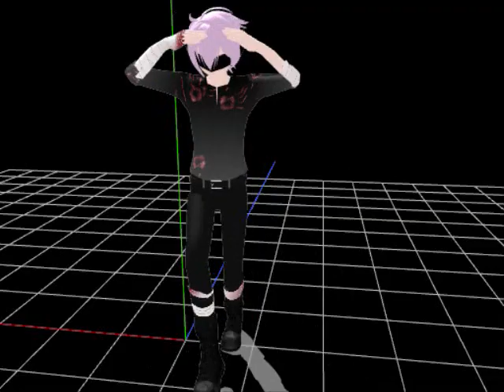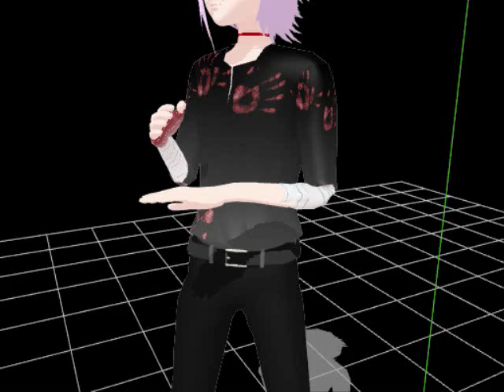[MMD]Vy2 (iNSaNiTY) Matryoshka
yay i got a Vy2 model... though it's not the one i wanted :/

oh well. credit for the model goes to: oOIchibiOo on deviantArt

and yes i did forget to take the coordinate axis off.
i tried to edit the camera a bit, buuut
he was too tall and i was lazy so yea